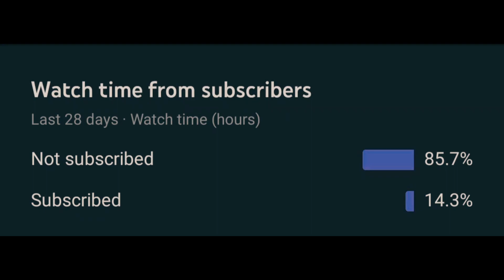CHINESE ACCURACY IN REDMI NOTE 8 PRO || FRAG MOVIE || BGMI MONTAGE || PUBG MONTAGE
Hello everyone ❤

Graphic - SMOOTH/EXTREME
Recorder-
Editer- Power directo

About myself
I am from INDIA and I Belong from A Middle Class family and I still struggle for my ACHIEVEMENT

T1 PLAYER
PMCO ONLINE QUALIFIED

Song -